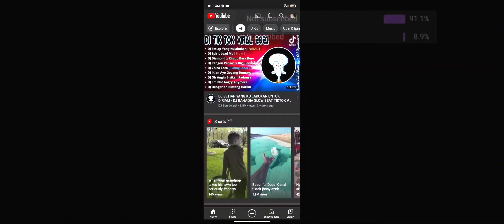Play Together | CATCHING 15 LEGENDARY FISH in 2 Hour's 😱 I got crown super legendary & more